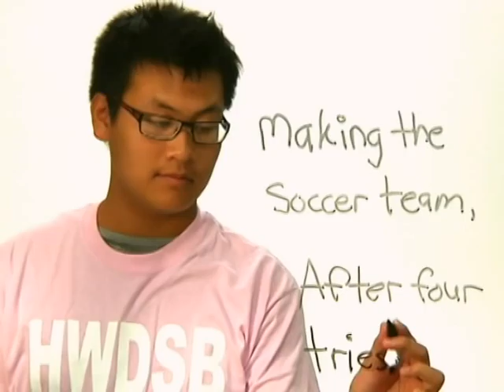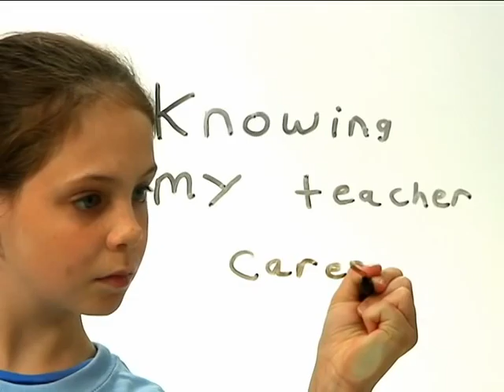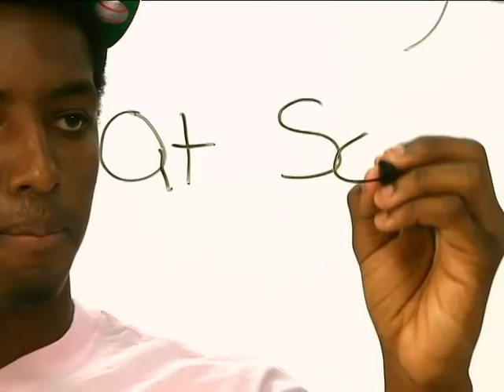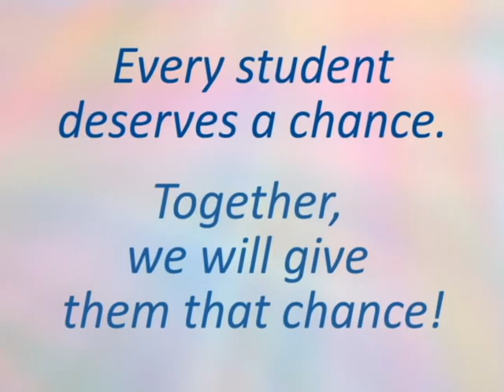True Colours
System Launch video from the HWDSB Director's breakfast.  This video accompanied John Malloy's remarks to system leaders.  The focus of Achievement, Engagement and Equity continues.  Every student reaching their full potential is the core commitment of every HWDSB staff member.
True Colours is performed by Westmount Secondary's Glee Club.